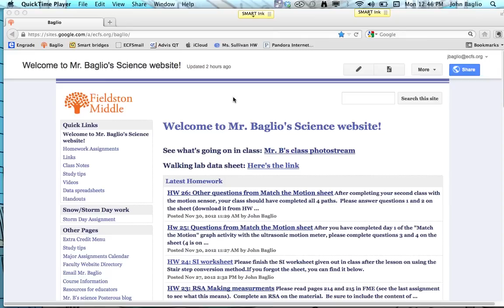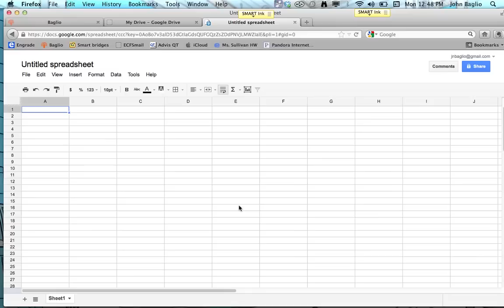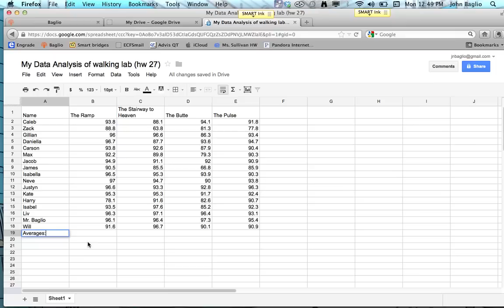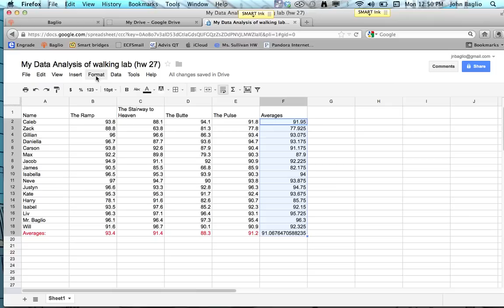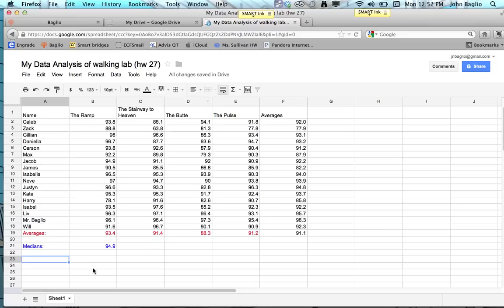Using a spreadsheet to calculate averages & median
This video will walk you through the process of calculating the average for a group of numbers on Google spreadsheet.  The instructions work equally well for Numbers or Excel programs.